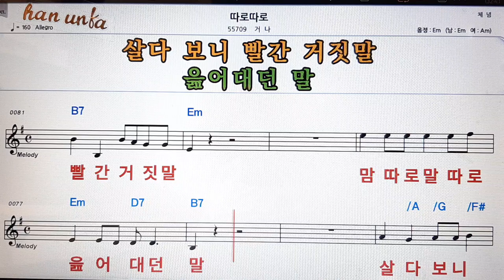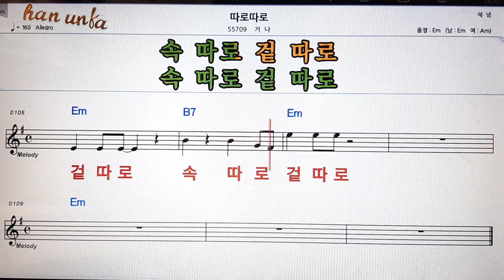따로 따로/거나👍노래 반주, 코드 악보,가라오케💋Karaoke*Sheet Music*Chord*MR